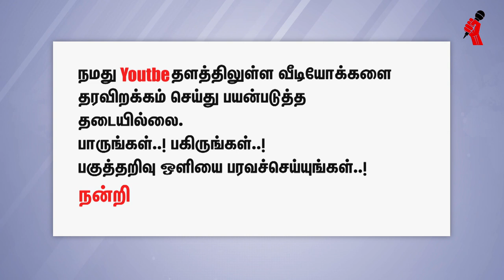கோட்சே என்னும் பார்ப்பன கொலைகாரன் - தோழர். வந்தியத்தேவன்